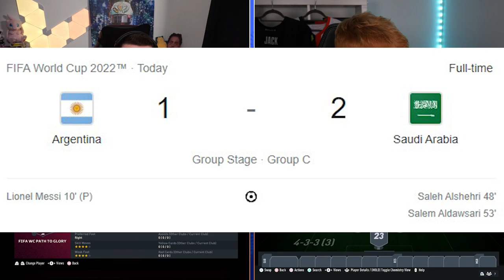Path To Glory Christian Pulisic 7 Minute Squad Builder!!!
In this episode of Fifa 23 7 Minute Squads we come up against @Jack54HD and we use PTG Christian Pulisic as the Marquee player